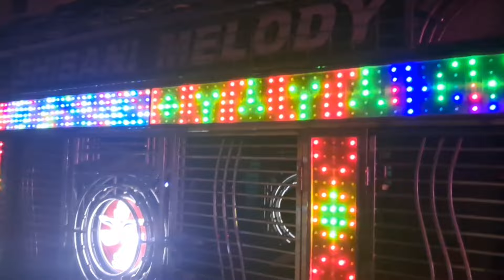SABU MELODY GOTE JAGA RE !! GAJA LAXMI BISARJAN PROGRAM !! VLOG VIDEO!! MAA SHIBANI MUSICAL !!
Maa Shibani Musical
Shibani & Maa melody
Melody king
Musical king
MAA Melody Shibani Shibani Musical king
No1 Melody & No1 Musical
Maa Shibani Melody
Maa Shibani Dulduli
Shibani Dulduli
Shibani Melody
Shibani Musical
Shibani Vlog
Melody Video
Dulduli Video
Musical Video
Sambalpuri Melody
Sambalpuri Dulduli
Sambalpuri Baja
Shibani New Song
Shibani Viral Song
Shibani Daily Vlog
No1 Dulduli Video
No 1Dulduli
All Melody Video
Shibani Shibani
Vlog
Melody Vlog
Dulduli Vlog
Barabati Stadiums Vlog
Cuttuck Program Vlog